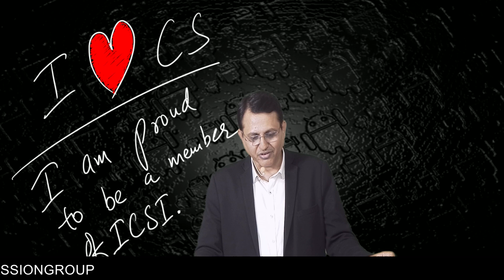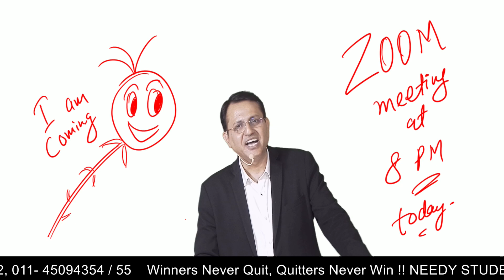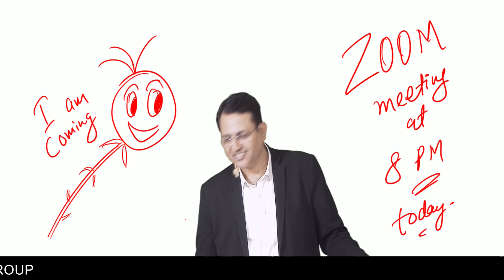RESULT SE PEHLE - IMORTANT DISCUSSION FOR CS STUDENTS !! ZOOM LINK IN DESCRIPTION